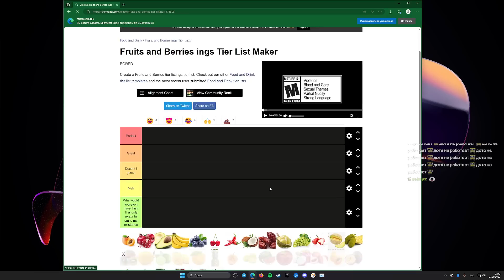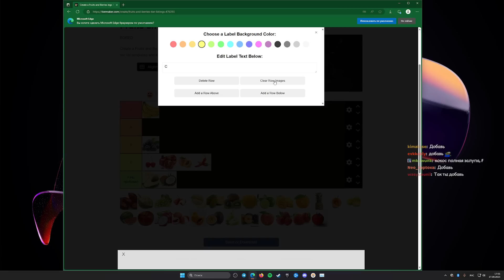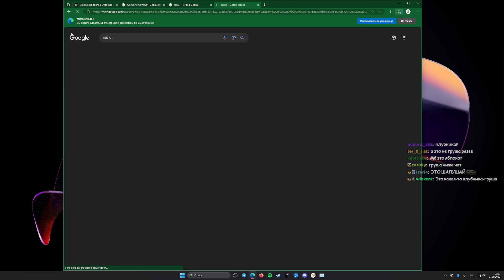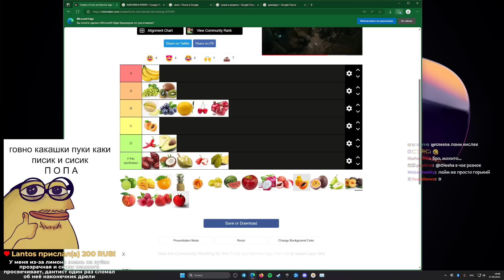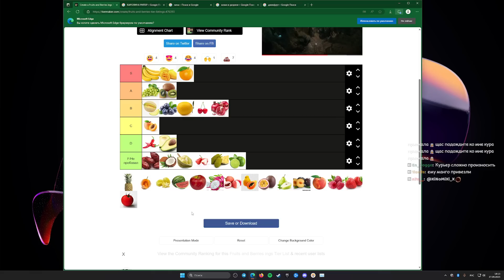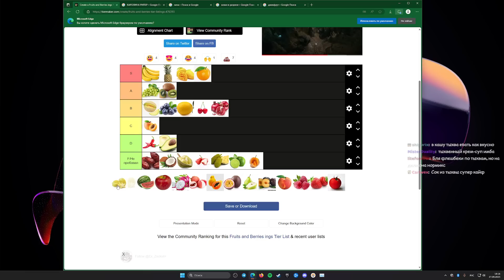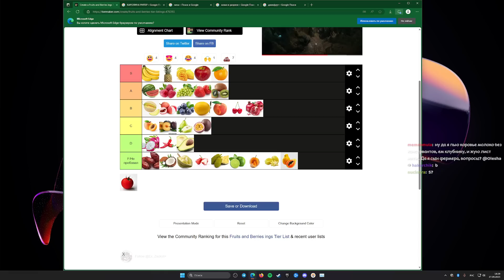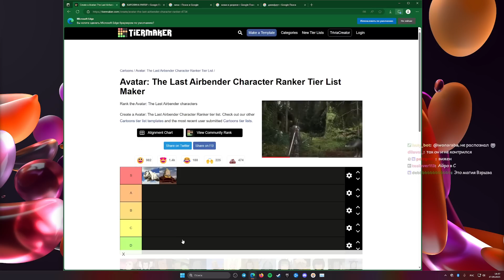ОЛЁША ДЕЛАЕТ ТИРЛИСТ ФРУКТОВ И ЯГОД (возможно ещё и овощей)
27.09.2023